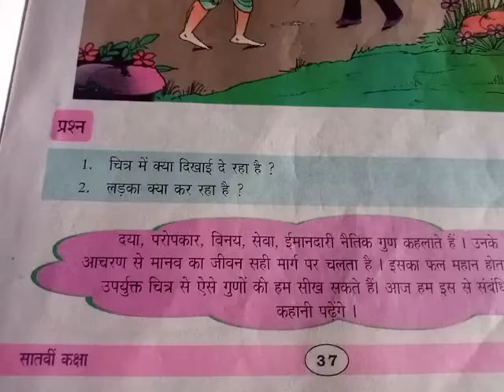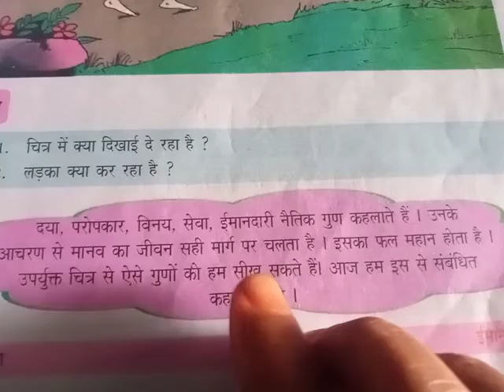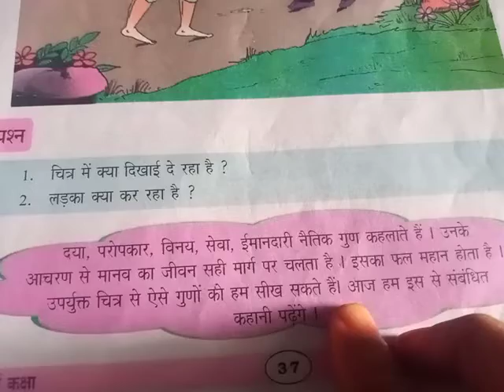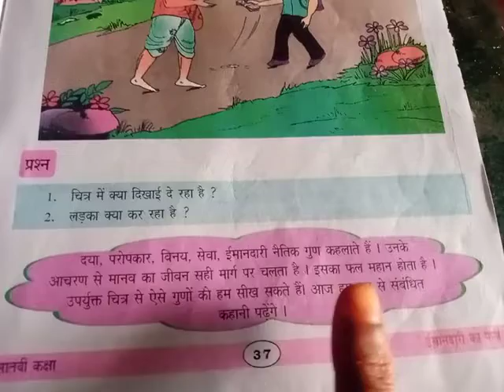7th class hindi 95